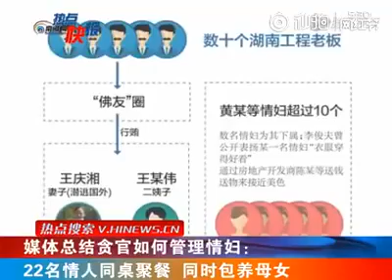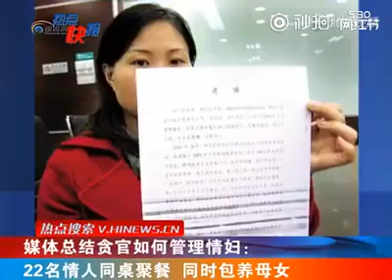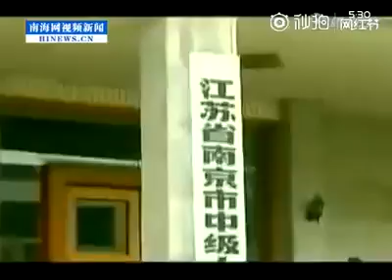[中國官員情婦管理守則] 中共官員包養小三的小三管理守則